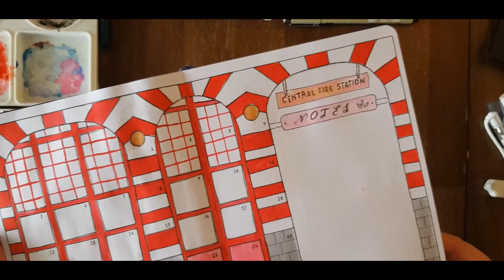April 2021 Plan with Me Timelapse video of Central Fire Station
Inspired by buildings in Singapore - April's theme is on buidlings
Fun timelapse video showing my process of painting an iconic building in Singapore - the Central Fire Station!